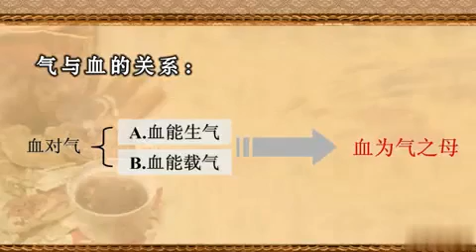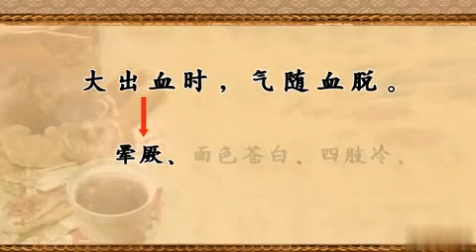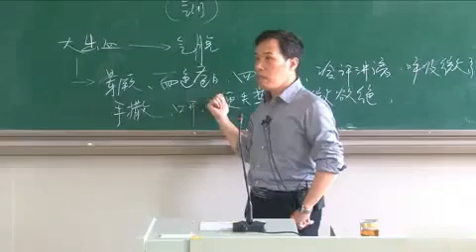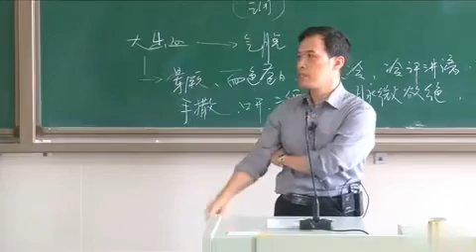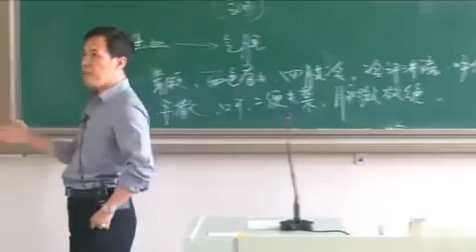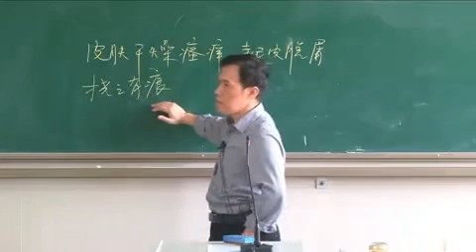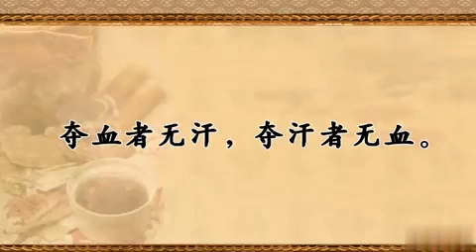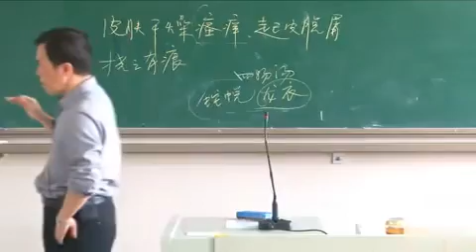P068第68讲 精气血津液神（八）